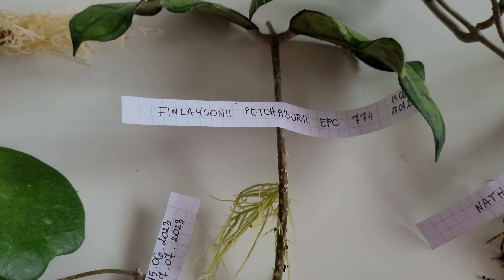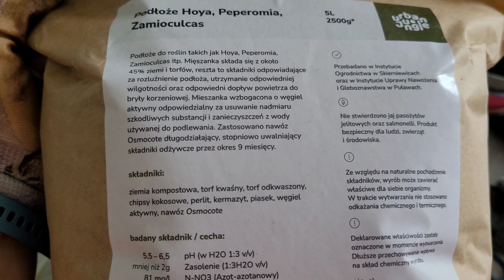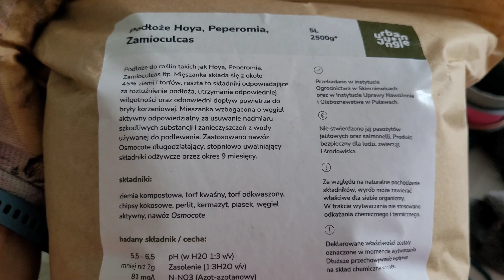Ukorzenione sadzonki hoi. 13 nowych roślin w podłożu. 17.07.2023.